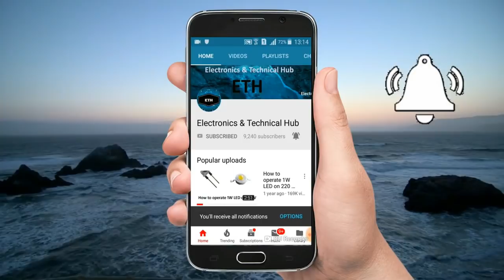Voltage booster circuit /1.5 volt to 20 volt / Joule Thief Circuit video in Hindi / Urdu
Hello friends in this video i make a simple circuit with this circuit u can make 20 volt from 1.5 volt and you can operate 6 1watt LED with this

Parts:- Transister 2n2222, Resister 47ohm 1/4watt, Diode IN4007,
and Inductor,  i will tell u how to make inductor for this circuit in this video